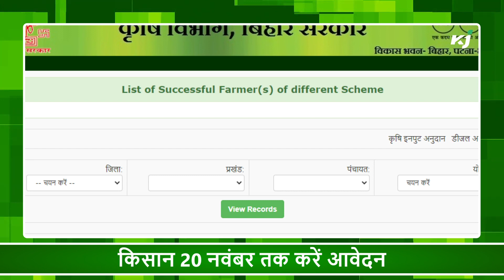कपास | हरियाणा सरकार | आर्टिफिशियल इंटेलीजेंस | भारतीय कृषि | बिहार सरकार | Buffer Stock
आज के कृषि न्यूज़ में देखिए हरियाणा के किसानों के लिए खुशखबरी!, खेती में फायदेमंद होगी आर्टिफिशियल इंटेलीजेंस!भारतीय कृषि के सामने बड़ा संकट, धान की खेती किसानों के लिए घाटे का सौदा!5 से 12 रुपये तक कम हुए प्याज के दाम, कपास किसानों की हो रही जमकर कमाईऔर बिहार सरकार का किसानों के लिए अहम

Weather Update: इन इलाकों में बारिश-बर्फबारी के आसार, जानें, आपके यहां कैसा रहेगा मौसम?

FTB Organic